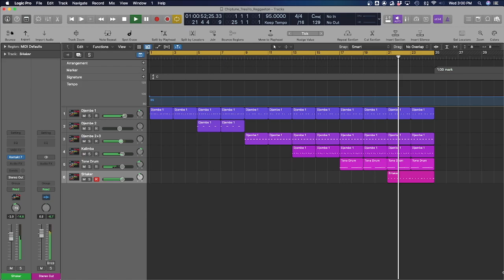Composing Video Game Music: Tresillo / Reggaeton Style Beat (16/8-bit Chiptune)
I COMING OUT WITH A NEW VIDEO GAME ASSET PACK!

It's 'bout time right? This time though, it's a 'Chiptune RHYTHM, BEATS, & PATTERNS' Pack. I created MANY different styles of beats and patterns for the modern game developer to use. This video in particular, is a TRESILLO or REGGAETON style beat. It's at a tempo of 95bpm and in 4/4.

I know it can be tough coming up with a good drum beat for your game or music. So that's why I created this pack! It's easy to use and can be accompanied with ANY style of game. Even if you need just a backbeat to your harmonies and melodies, this pack is for you. Due out this holiday season, be on the look out for this one!

Thanks før watching and THANK YØU før listening! Enjoy!

SØCIALS : INSTAGRAM / TWITTER / TicTok @sectorviimusic